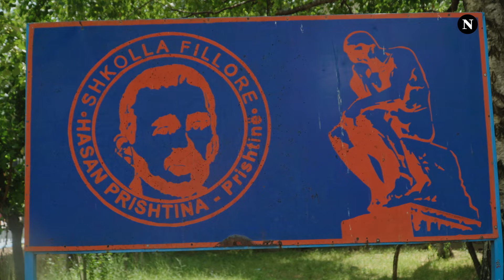‘Jam këtu në emër të Liburn Aliut’: Ngelin dhjetëra nxënës te ‘Hasan Prishtina’